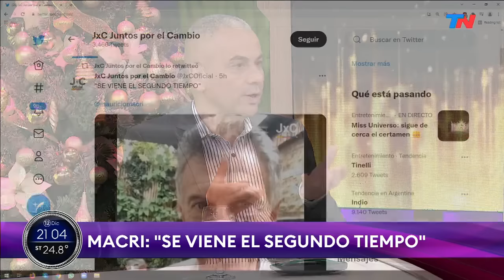SOLO UNA VUELTA MÁS (Programa completo 12/12/2021)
"SOLO UNA VUELTA MÁS"  CON DIEGO SEHINKMAN (Programa completo 12/12/2021)
Andrés Malamud (Politólogo): "Peronismo: poner el guiño a la izquierda y doblar a la derecha. Lo decía Néstor Kirchner: 'No presten atención a lo que digo, miren lo que hago'
"Hay 'Pimpenilismo de Estado', pero el grupo Pimpinela es un grupo: cada uno cumple su función, no se están peleando de verdad. Hay diferencias, pero Cristina y Alberto se necesitan mutuamente. La división sería trágica para los dos. Para que Alberto termine su mandato y Cristina continúe en libertad se necesitan el uno al otro. Todo esto forma parte de un teatro, lo que no significa que no se detesten mutuamente. Pueden pasar las dos cosas".
"El problema del kirchnerismo no es pagar más, si no que no se note"
"Hacen recaer el ajuste sobre los que no los votan: es 'win - win'.

La economía al rojo vivo.
Juan Carlos de Pablo (Economista)

Tarico Fake News: "Guzmán"

Miguel Ángel Pichetto
Carlos Reymundo Roberts

Tarico Fake News: Alberto

Fátima Florez: "El humor siempre fue muy machista"
"Nunca tuve miedo de imitar a Cristina Kirchner. No hay que tener miedo"
"María Eugenia Vidal y Patricia Bullrich estaban contentas con mis imitacoines"

El pase sanitario desde el 1° de enero
Roberto Debbag (Infectólogo)  : "No sabemos todavía la gravedad de las nuevas cepas".